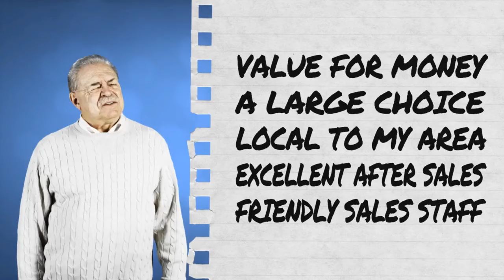Auto Retail Group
Great Prices